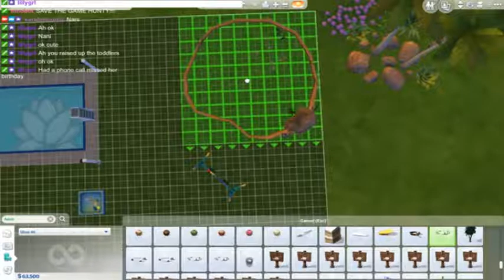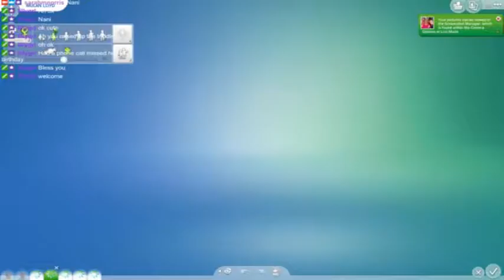The Sims 4 100 Baby Challenge | Live Stream (P178)